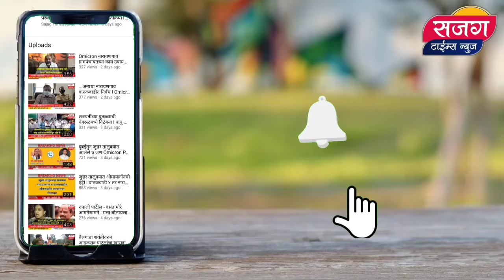अतुल बेनके यांना फक्त पाठिंबाच नाही त्यांना निवडून आणायची जबाबदारी आमची - मारुती वायाळ,काळू शेळकंदे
मारुती वायाळ, काळू शेळकंदे यांनी अतुल बेनके यांना पाठिंबा का